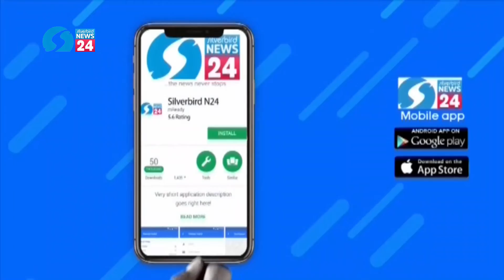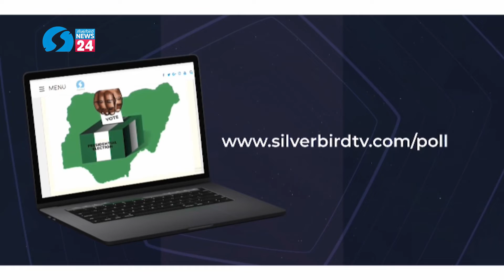Issues In The News - 2023 Presidency